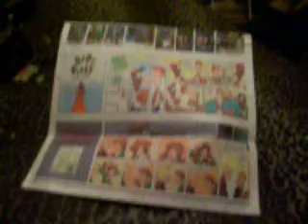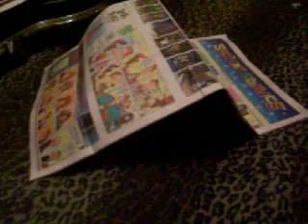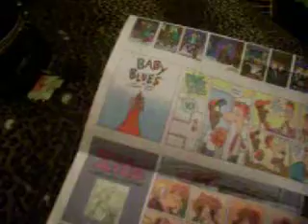Winnie News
Winnie the Guinea Pig hiding under a newspaper. Obviously she's the reason I needed to get new sheets.